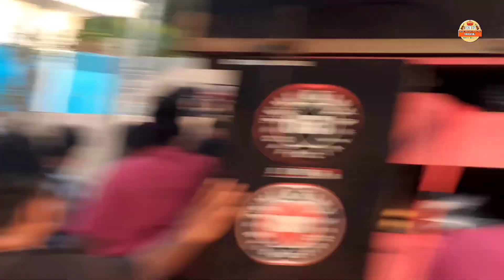GARA"LAGU BILE LENEK GURU MUSTAMIN DAPET SAWERAN LUAR BIASA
Channel GGR ID INI MENGHADIRKAN BERAGEM MACEM VIDEO TERADISI BUDAYA SASAK YANG SEMUA ADA DI LOMBOK IRING PERAJE  DAN BERAGEM MACEM KESENIAN YANG ADA DI LOMBOK SEPERTI GEDANG BELEQ GAMELAN BETEP DAN KESENIAN CILOKAQ KECIMOL

gara-gara lagu Bile lenek guru Mustamin banjir saweran di setiap jalan ada pemuda ini tiba menyawer guru Mustamin memang memang betul kalau udah guru Mustamin menyanyikan lagu ini sampai-sampai Ibu ini joget di depan guru Mustamin sambil menyawer dan uang itu sampai dimasukkan ke saku guru Mustamin luar biasa Ibu ini saking fansnya sama guru mustamin temu karya05

Jangan lupa dukung terus channel ini biar bisa lebih berkembang dan jangan lupa like dan subscribe and comment dan jangan lupa share semua video yang ada di channel GGR id biar channel ini lebih semangat mengupdate video terbaru semoga kalian bisa terhibur dengan video-video di channel ini